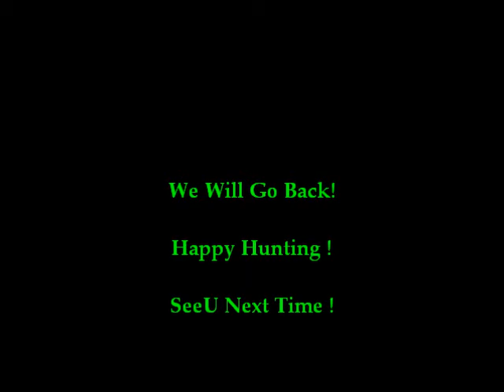Parks in Ohio Part II w/Roosy61 Silver...More #820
me and Roosy61 at the Ohio Parks, trying to find what detectors missed